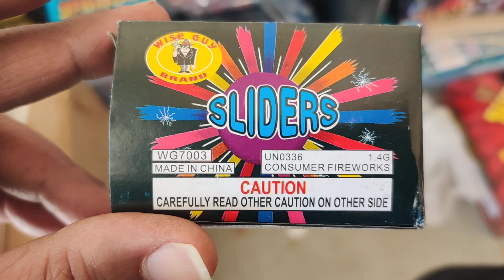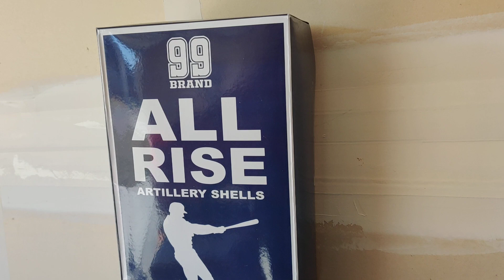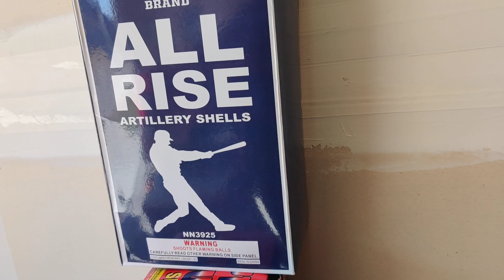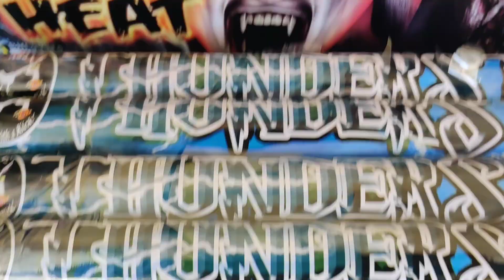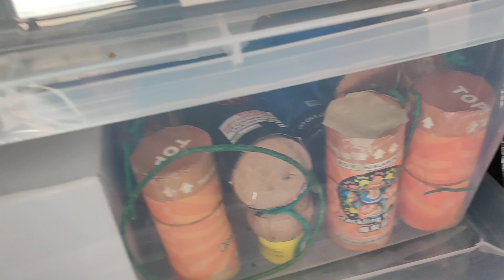2021 fireworks stash